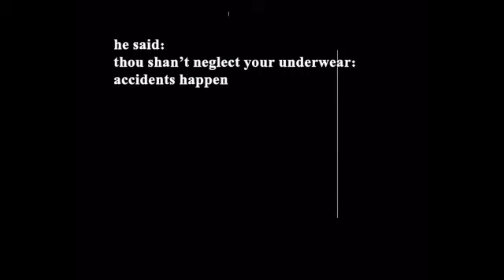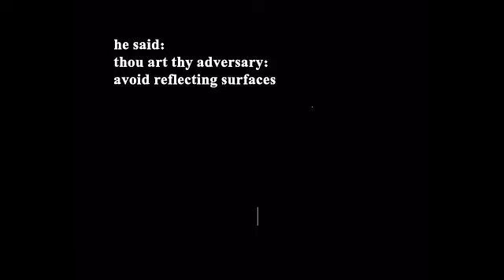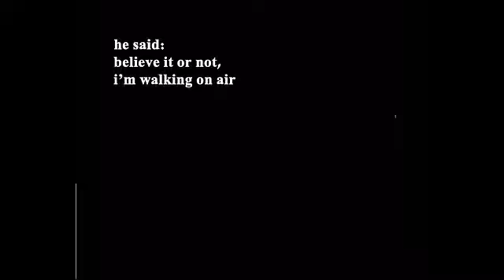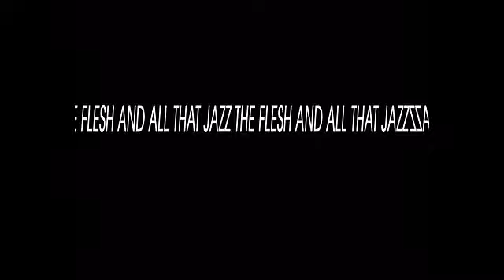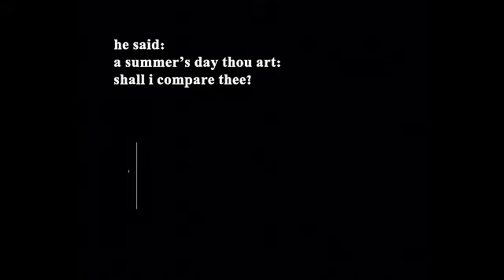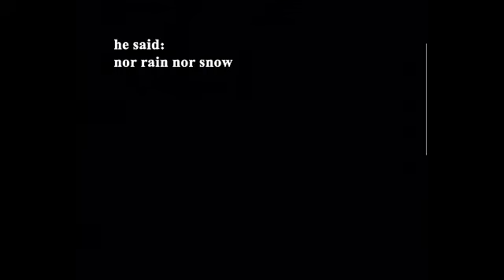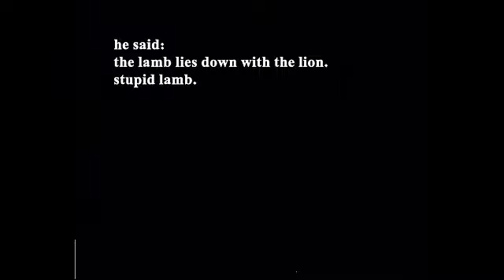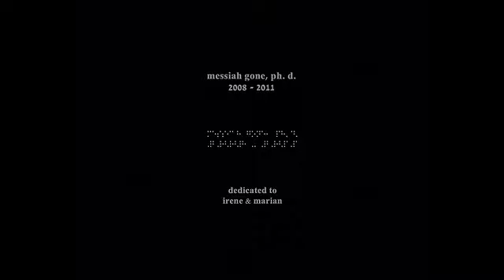Messiah Gone, Ph.D. (2011)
Messiah Gone, Ph.D. (for church organs)

prelude: "heading for Zygota"
 he said: thou shan't neglect your underwear: accidents happen
 he said: turn down the music: since there are neighbours
 he said: there will be phlegm
 he said: yes you can't
 he said: thou art thy adversary: avoid reflecting surfaces
 he said: no shattered pieces hinder thee: come along, sweetie
 he said: STFU
 he said: believe it or not, i'm walking on air
 he said: ev'ry man is an island: coat thy ships pleasantly
 he said: no cake for thee, darling

[accretion disc]

event: "the flesh and all that jazz" 24:35
 he said: get up, bro'! for thou art late!
 he said: thou hast an attitude: well, it 's a pity, man
 he said: thou shall be on the verge of Ludwig Senfl
 he said: yo, sinner! bless the flesh!
 he said: thou shan't have regrets: acquire more crap
 he said: a summer's day thou art: shall i compare thee?
 he said: art thou experienced?

[accretion disc]

afterglow: "l'appel du vide" 41:31
 john said: stumble on!
 he said: nor rain nor snow
 he said: the man
              who cares
 he said: my back hurts more than thine
 he said: thou art what thou is
 he said: wtf indians?
 he said: disdain properly
 he said: no writer on this orb shall ever be distorted (thou shall make exceptions)
 he said: the lamb lies down with the lion. stupid lamb.
 he said: thou hast to go with a feast, hon
 he said: a brittle bride is thy tomorrow
 he said: you. me. global glee.

dedicated to irene & marian